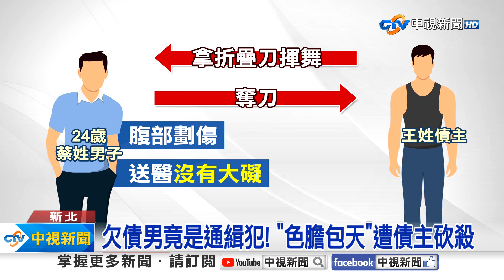還錢遭設局"血濺旅館"! 為女吃醋遭"情敵砍傷"!│中視新聞 20230828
新北板橋深夜不平靜!一名男子約女債主到汽車旅館還錢，還想意圖不軌，女債主找了其他3名債主助陣，雙方爆發激烈爭執男子腹部遭折疊刀劃傷，警方到場發現受傷男子竟然還是通緝犯，最後5人全都被帶回警局。而在今天(28日)凌晨2名男子共同追求一名女子，相約談判，沒想到其中一人拿刀揮砍，現場血跡斑斑。